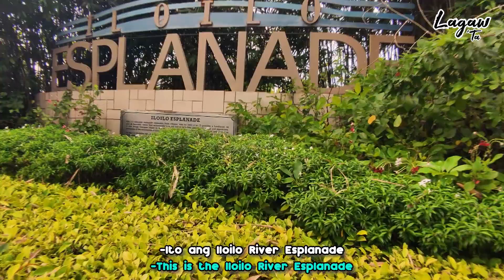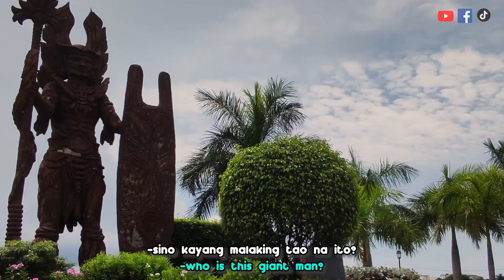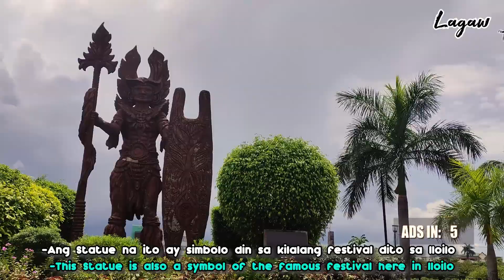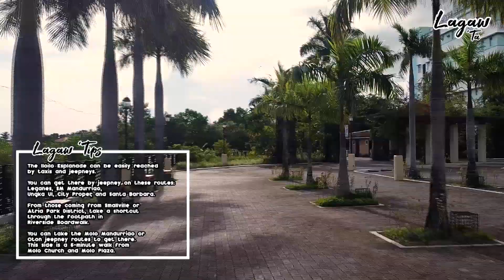LAGAW 'TA | ILOILO RIVER ESPLANADE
Ang Iloilo River Esplanade o mas kilala sa tawag na “Esplanade”  ay matatagpuan  katabi ng malawak na Iloilo River

Ang Iloilo Esplanade ay pinuputahan ito ng mga locals o kahit na bumibisita sa siyudad ng Iloilo para mag relax, mag exercise or di kaya mag date

Every Purchased of T Shirt for a Cause a 100 pesos will go to the fund for Charity Event for my YouTube Channel

Not only you wear this AMAZING T SHIRT also you HELP people who are in NEED.